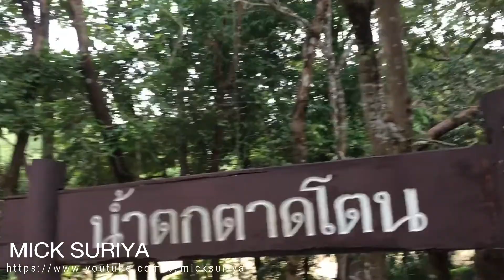น้ําตกตาดโตน มุกดาหาร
น้ำตกตาดโตน จังหวัดมุกดาหาร ตั้งอยู่ที่ บ้านโนนยาง หมู่ 2 ตำบลโนนยาง อำเภอหนองสูง ระยะทางจากจังหวัดมุกดาหารไปถึงน้ำตก ประมาณ 67 กิโลเมตร ห่างจากอำเภอหนองสูงไปทางทิศตะวันตก ระยะทางประมาณ 3 กิโลเมตร ถนนมุกดาหาร - กุฉินารายณ์ สาย 2042 อยู่ระหว่างหลักกิโลเมตรที่ 67-68 มีทางแยกขวามือเข้าไปอีก 400 เมตร